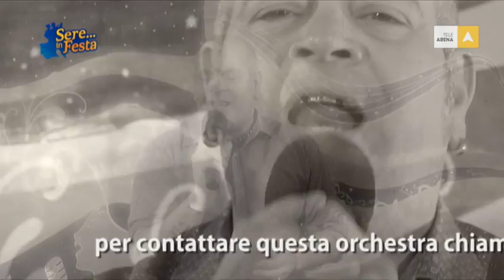Orchestra Marino e i Bandana - "La vita mia" /Carletti Spettacoli